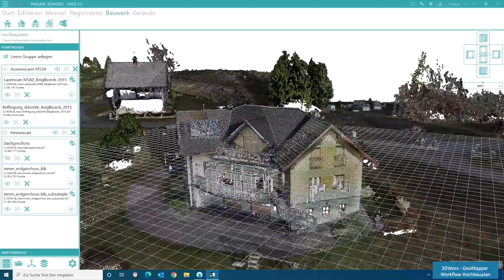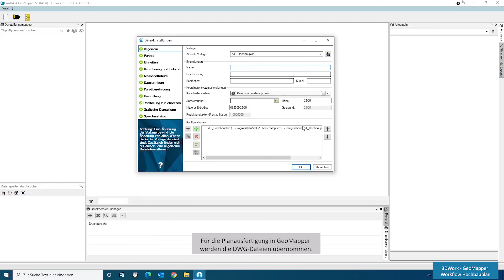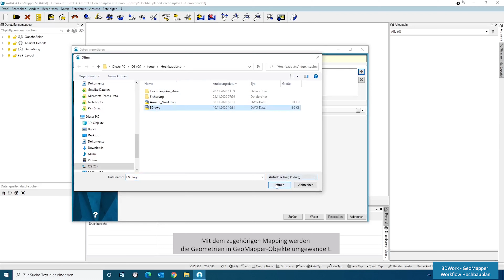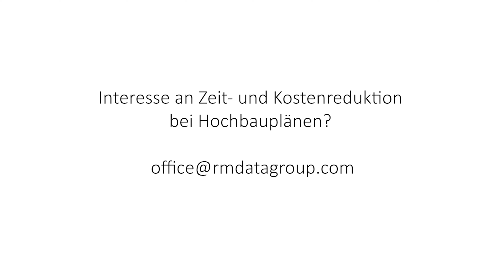rmDATA 3DWorx - GeoMapper Workflow Hochbauplan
Erzielen Sie als Anwender einen Informationsgewinn mit dem durchgängigen Workflow für Hochbaupläne aus der Kombination der Produkte rmDATA GeoMapper und 3DWorx.
In rmDATA 3DWorx finden Sie alle Werkzeuge, um aus einer Innenraumvermessung mit Scannern die relevanten Geometrien zu extrahieren. Mit intelligenten Workflows erzeugen Sie die Grund­lage für Geschoßpläne mit Mauern, Türen und Fenstern, Fußboden- und Deckenhöhen, Unterzügen und anderen Einbauten. Auf Basis eines horizontalen Schnitts durch die Punkt­wolke leiten Sie automatisch Linien ab, verschneiden und ­fügen sie zusammen. Sie legen auch die lokale Nullhöhe fest und ermitteln Höhenkoten und Raumhöhen.

rmDATA Group ist eine auf Geoinformatik spezialisierte Unternehmensgruppe und bietet intelligente Software und Services zum Kreieren, Integrieren, Organisieren und Analysieren von räumlichen Informationen. Die Unternehmensgruppe beschäftigt derzeit rund 90 Mitarbeiter an den Standorten Pinkafeld (Firmenzentrale), Gmünd, Wien, Würselen (DE) und Killwangen (CH).